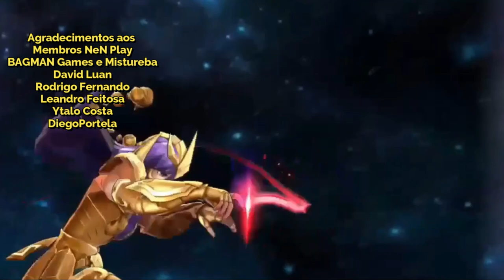Como/Com o Que Gasto Meus Diamantes? - Saint Seiya Awakening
Muitos me perguntam, por que tenho muitos diamantes na conta. Esse vídeo veio para responder essa curiosidade.